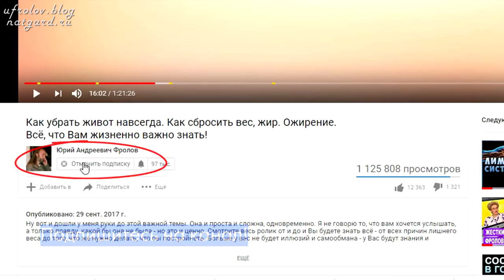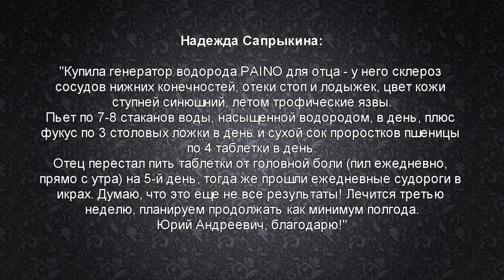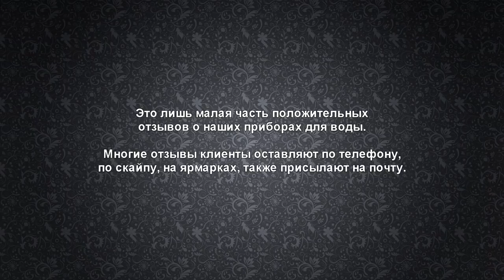Вода лечит. Но не любая! Отзывы людей. Уникальные приборы. Фролов Ю.А.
Данное видео, в первую очередь, важно посмотреть всем тем кто думаем, что приборы по воде - фикция и водородная вода с отрицательным ОВП не оказывает оздоровительное влияние на организм. Смотрите, что говорят и пишут люди, кто пользуется этими технологиями. Под видео нажмите надпись ЕЩЁ и откроются важные ссылки, в т.ч. с отзывами людей по нашим приборам. ...

01:05 Для чего вообще нужна Живая вода каждому человеку?
02:45 Исцеляющие свойства водородной воды - уникальный видео рассказ.
04:14 Изменения в жизни женщины - доктора, после знакомства с моими лекциями.
05:20 Что с нашим здоровьем творит молочка - рассказ врача!
06:40 Что если старость в радость! Вы старше, а энергии и сил больше
10:20 Здравомыслие и Разум. Долой верования и зацикленность!
11:15 Про эксплуатацию персональных генераторов водорода.
13:10 Если пузырьки в приборах стали хуже идти, что делать?
15:25 Чем измерять ОВП и стоит ли это делать любительскими приборами?
17:03 Пару слов о лучшем персональном приборе - генераторе водорода Helobe.
18:30 Улучшения состояния здоровья после потребления водородной воды.
20:08 Структурированная вода - микрокластерная вода.
21:28 Признание онколога о свойствах водородной воды.
23:10 Отзывы и комментарии (текстовые) людей о наших приборах.

Регистрация в Коралловый Клуб от меня и Вы будете получать скидку 20% на все товары, т е у Вас уже будет клубная цена, а не розничная!